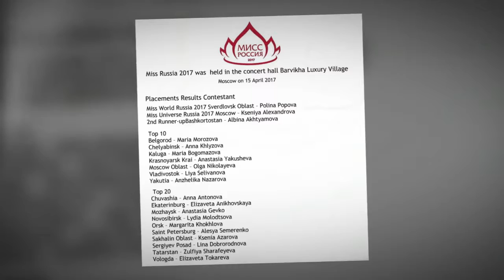Miss Russia 2017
Fifty contestants from around Russia competed for the crown